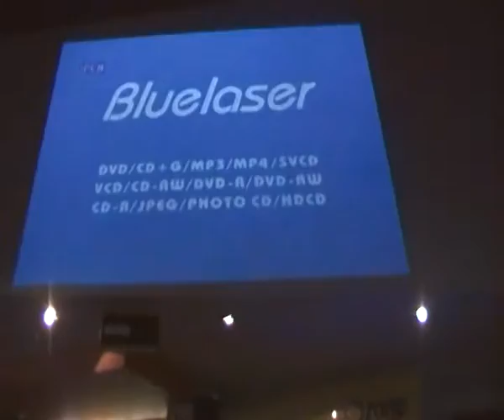vera e diana allelujah.MP4